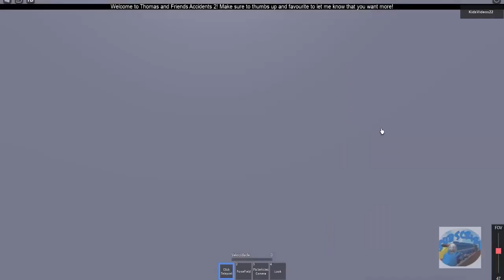THOMAS AND FRIENDS Driving Fails Compilation ACCIDENTS HAPPEN 36 Thomas the Tank Engine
Henry falls of the map. Edward plunge water. Thomas fall into the water and laughs. In today's video by thomas the tank engine, I played several games and recorded a compilation of various train crashes and accidents. Check out this amazing video. Thomas falls off the high rail and explodes